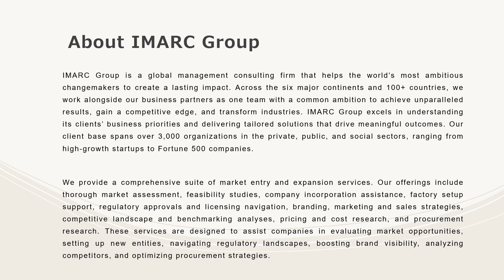United States Gelatin Market Development, Trends, Demand and Forecast Till 2032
The United States gelatin market size is projected to exhibit a growth rate (CAGR) of 3.02% during 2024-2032.